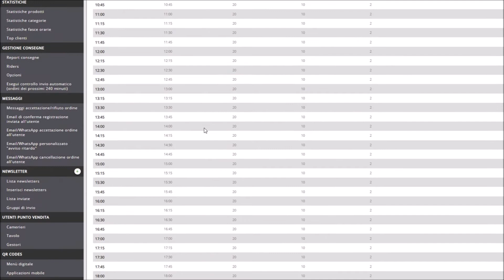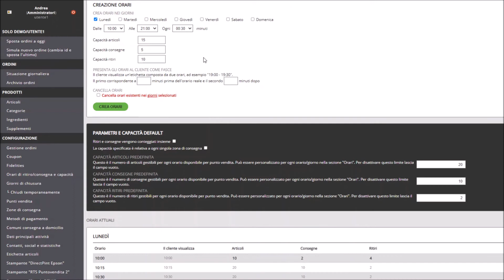Ordinalo - Pannello Orari 2.0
Grazie al nuovo pannello "Orari di ritiro/Consegna e Capacità" puoi organizzare i tuoi orari di servizio in maniera pratica e veloce.
In pochi click potrai determinare gli slot orari per la consegna a domicilio / ritiro al punto vendita e determinarne i limiti.